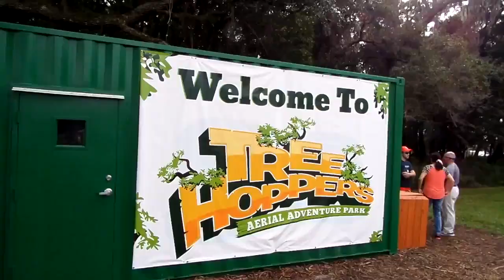Tree Hoppers Aerial Adventure Park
We got to spend a few hours at Tree Hoppers Aerial Adventure Park in Florida. Get in gear and join me~